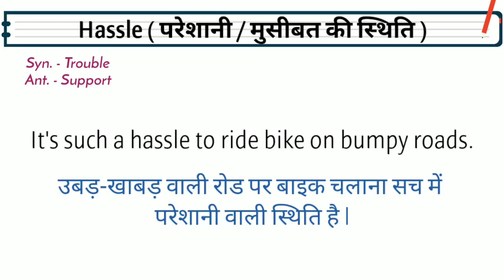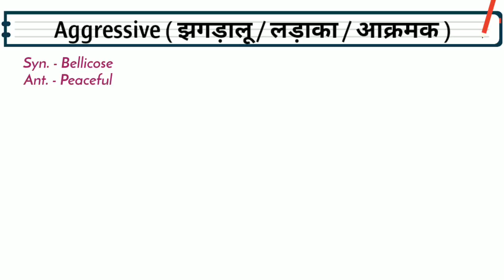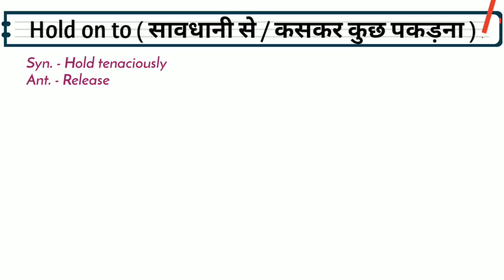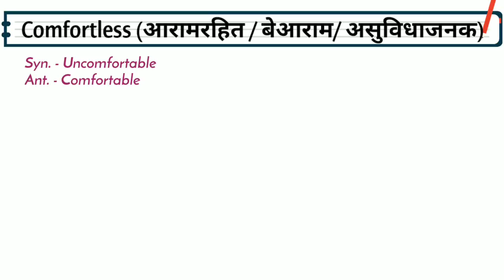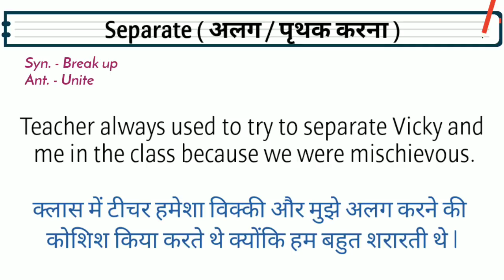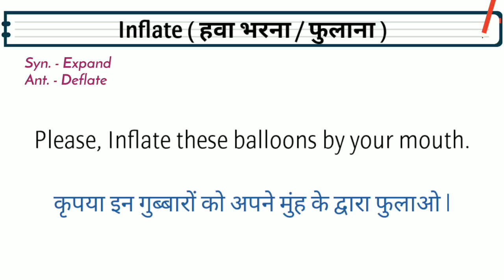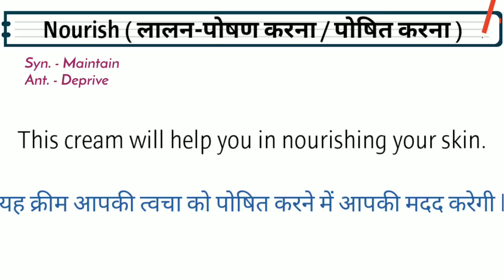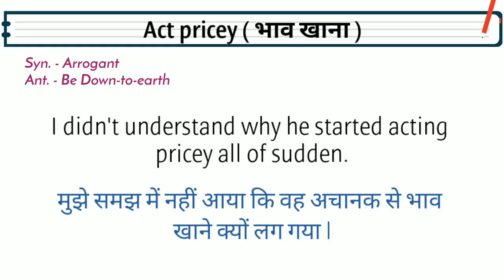VOCABULARY Lesson • English Words with Meaning • English Speaking Practice • Let Me Flow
I took some common and useful English words and explained with easy examples so that you can use these English words in your daily conversation. These common daily use english words and sentences will help you improve your communication skills. This video will help you to gain your confidence nd knowledge that can help you out to enhance your conversation and speaking skills to face people while speaking.
Words are -
Hassle
Drowsy
Comfortless
Lose no time in doing something
Mouth off to someone
Act pricey
Rattle
Leash
Hold on to something/someone
Aggressive
Inflate
Separate
Untangle
Nourish

Keep practicing...

NEWSPAPER Vocabulary
English Doubts
English Vocabulary
Vocabulary words
Spoken english
English speaking practice
English speaking
English idioms
English phrases
Idioms and phrases
Simple English
English words